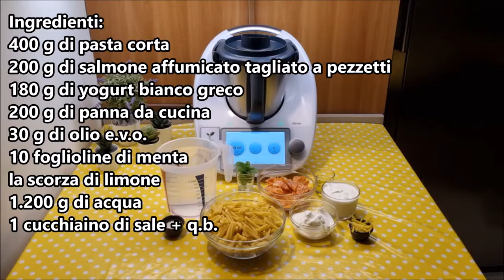Pasta fredda con salmone per bimby TM6 TM5 TM31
Ingredienti:
400 g di pasta corta
200 g di salmone affumicato tagliato a pezzetti
180 g di yogurt bianco greco
200 g di panna da cucina
30 g di olio e.v.o.
10 foglioline di menta
la scorza di limone
1.200 g di acqua
1 cucchiaino di sale + q.b.

English
Ingredients:
400 g of short pasta
200 g of smoked salmon, cut into pieces
180 g of Greek yogurt
200 g of cooking cream
30 g of extra virgin olive oil
10 mint leaves
Lemon zest
1,200 g of water
1 teaspoon of salt + as needed

Español
Ingredientes:
400 g de pasta corta
200 g de salmón ahumado, cortado en trozos
180 g de yogur griego
200 g de nata para cocinar
30 g de aceite de oliva virgen extra
10 hojas de menta
Ralladura de limón
1,200 g de agua
1 cucharadita de sal + al gusto

Deutsch
Zutaten:
400 g kurze Pasta
200 g Räucherlachs, in Stücke geschnitten
180 g griechischer Joghurt
200 g Kochsahne
30 g natives Olivenöl extra
10 Minzblätter
Zitronenschale
1.200 g Wasser
1 Teelöffel Salz + nach Bedarf